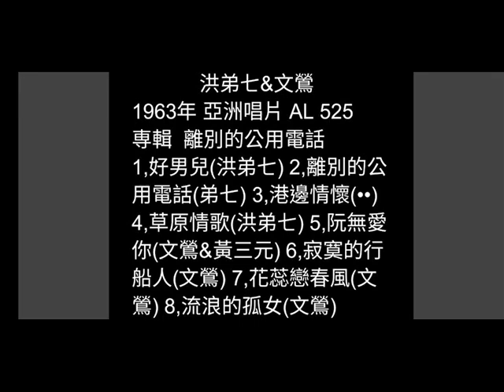阮無愛你 文鶯&黃三元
詞：蜚聲
編曲：莊啟勝
原唱：黃三元&文鶯/1963年
亞洲唱片 AL 525
専輯  離別的公用電話 (合集)

女：無愛你呀無愛你呀  無愛你這個壞東西呀  假情假愛對著人呀  講話又擱無正經  無愛你呀無愛你呀  像你這款的男性  怎樣你也無想自己身份
叫阮來鐘情

女：無愛你呀無愛你呀  無愛你這個壞東西呀  花言巧語採花蜂呀  請你不通擱擱纏
男：姑娘呀姑娘不通受氣  我是真心塊愛妳  像我這款的人有情有義  標準的男性
口白：小姐！妳想怎麽樣  哼!不要臉

女：無愛你呀無愛你呀  無愛你這個壞東西呀  雖然穿插真漂緻呀  不擱態度無甲意  無愛你呀無愛你呀  像你這款的男兒  也敢想要對阮表示情意
叫阮怎愛你